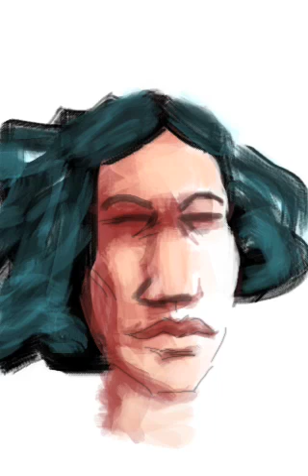iPhone Brushes Painting 5-31-09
I was surprised to find out that The New Yorker covers by Jorge Colombo were painted entirely on his iPhone using an application called Brushes. I decided to purchase the application myself and see what it can do. I have to say, it's not the same as doing digital painting on a nice big computer screen, but it is incredibly cool. Especially, since you can convert your paintings into QuickTime movies so that you can share your process with others. I worked on this painting for two and a half hours in the cafe at Barnes & Noble. I've realized that in order to do these paintings well, I have to take my time and zoom in extremely close to apply details.